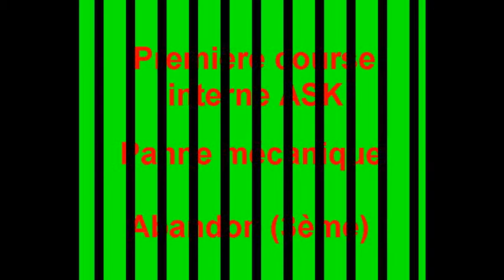course interne N°1 14 07 2019